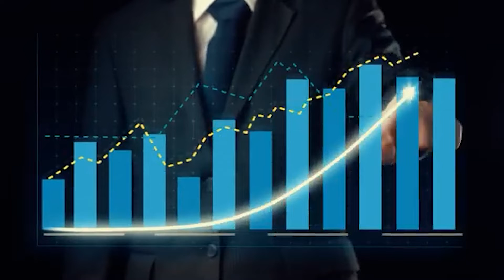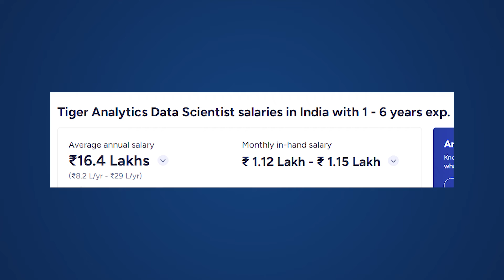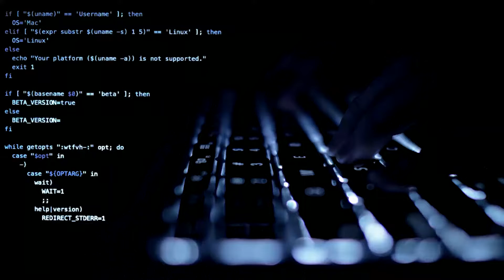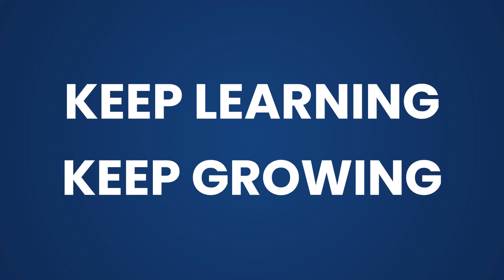Top 5 Highest Paying Companies in India for Data Scientists | Data Science Jobs | DataTrained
Welcome to our latest video where we delve into the realm of data science and uncover the top-paying companies in the industry. If you're a data scientist looking to maximize your earning potential, you're in the right place! In this video, we meticulously analyze and present the top 5 companies renowned for offering the most lucrative compensation packages to their data science professionals.

Join us as we explore the methodologies behind these companies' competitive pay structures and dive into what sets them apart in the data science landscape. From tech giants to innovative startups, we highlight the organizations that value the expertise and contributions of data scientists and are willing to invest accordingly.

DataTrained is India's leading edtech company for domains like Data Science and artificial intelligence, e-commerce and digital marketing, cloud computing and architecture, blockchain and coding.

Timestamps:
00:00 - Introduction
01:24 - Absolute Data
02:27 - Tiger Analytics
03:01 - Manthan
04:26 - Genpact
05:14 - Endnote